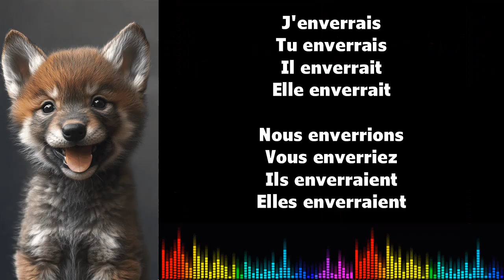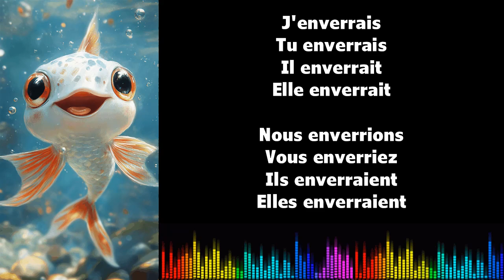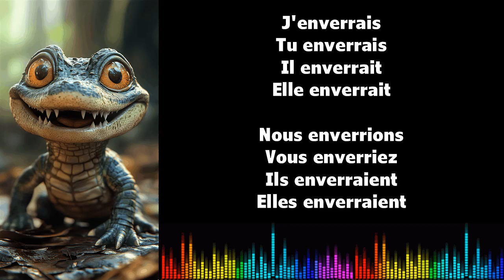♫ 通过音乐学习法语 ♫ I ENVOYER I Conditionnel Présent